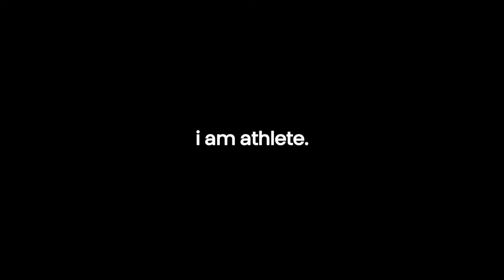Davante Adams: “A Quarterback Doesn’t Make Me!” | I AM ATHLETE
Las Vegas Raiders Wide Receiver, Davante Adams, joins Brandon Marshall for a live episode in Las Vegas, Nevada.